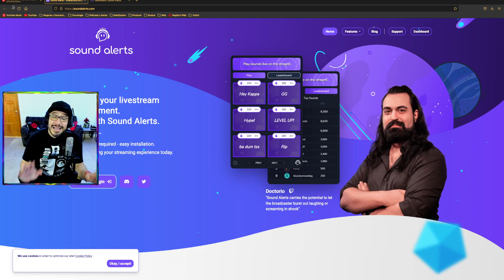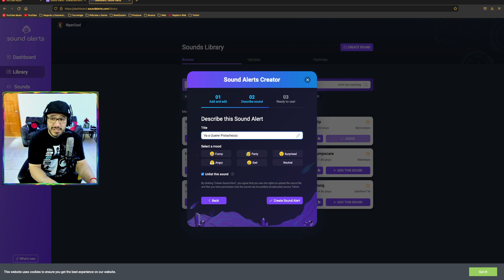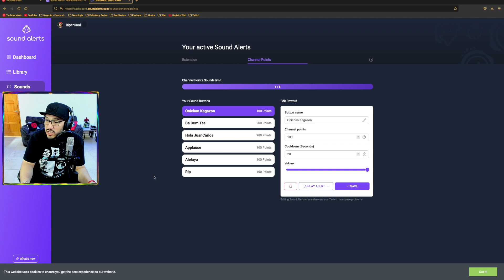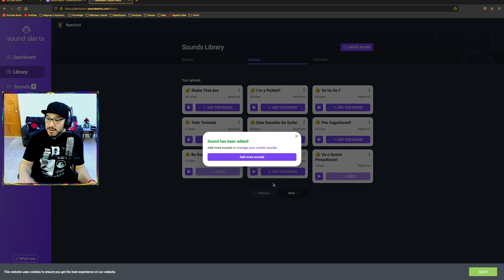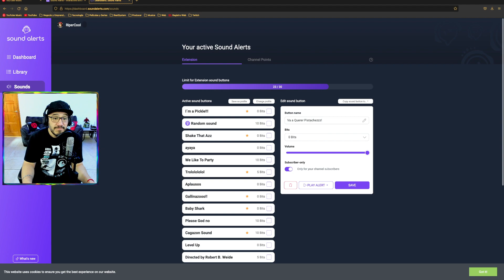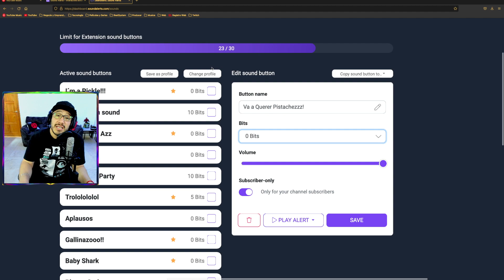Como poner ALERTAS en mis Directos en Stream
Hoy te enseñare como poner sonidos personalizados en tus directos en Twitch.

🤖Recuerda que me puedes Apoyar usando mi código de Creador en EPIC: RIPERCOOL